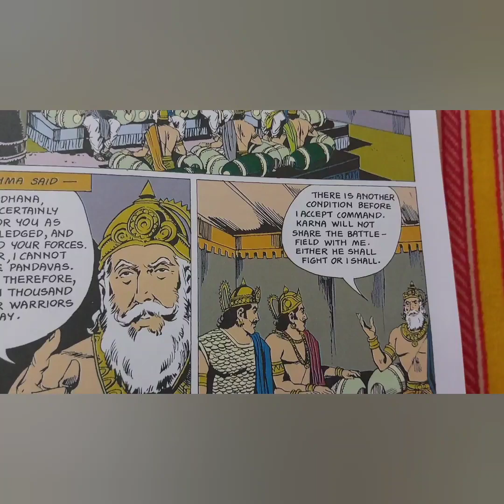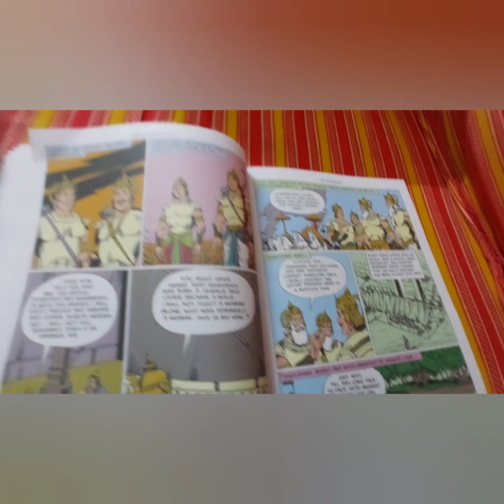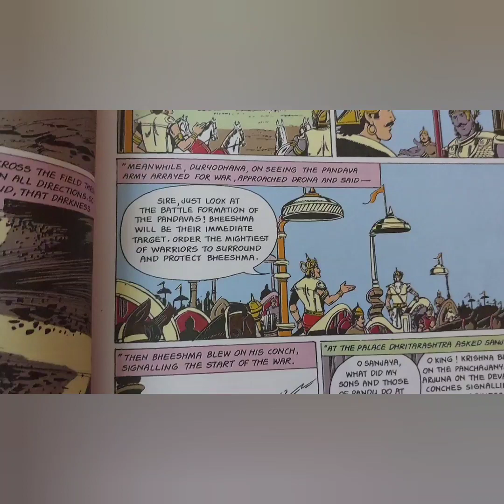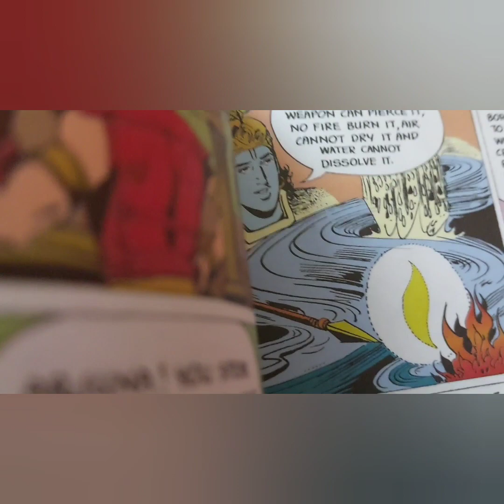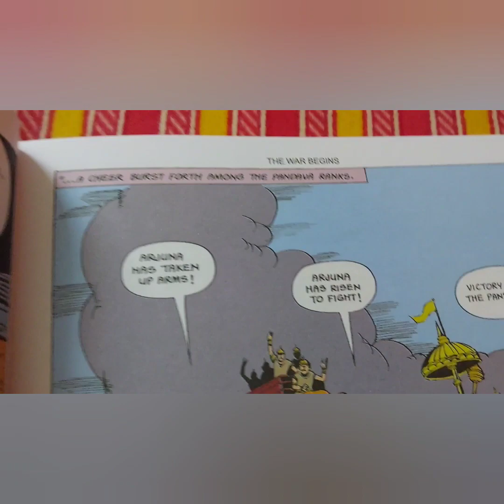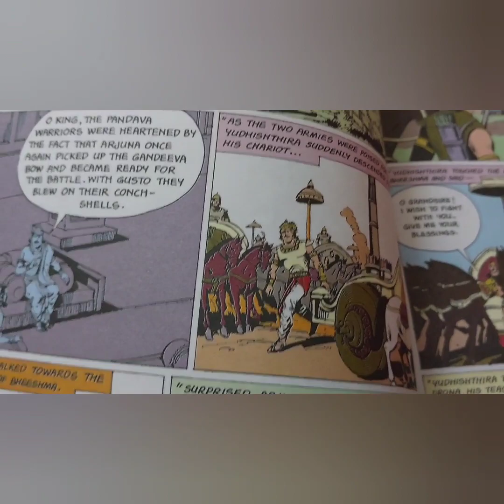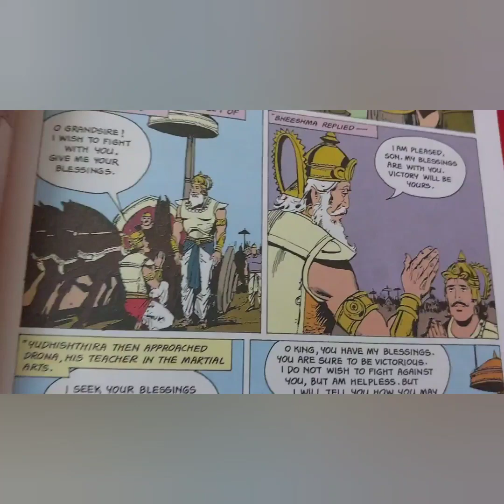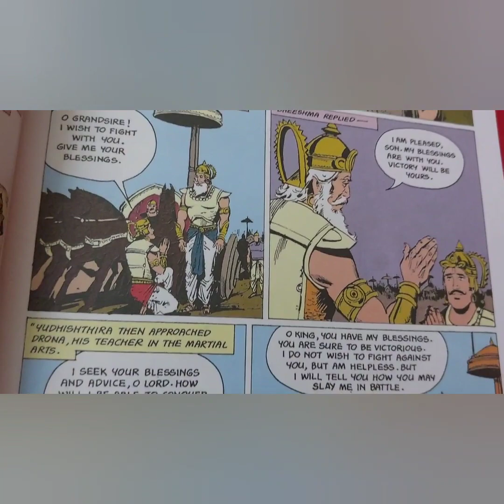పాండవ, కౌరవ సేనల బలబలాలను తెలుసుకుంటున్న దుర్యోధనుడు | మహాభారతం ఇరవైఒకటో రోజు🤗